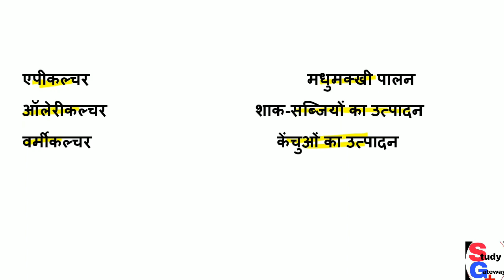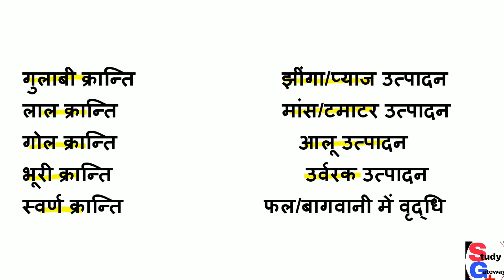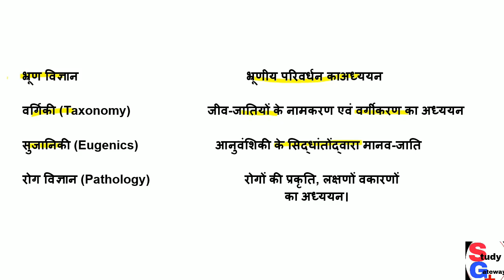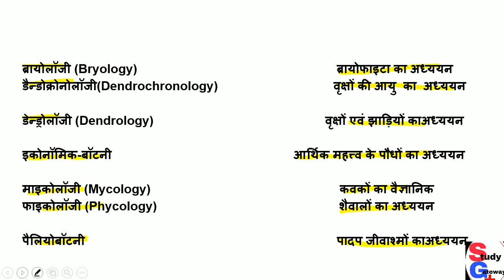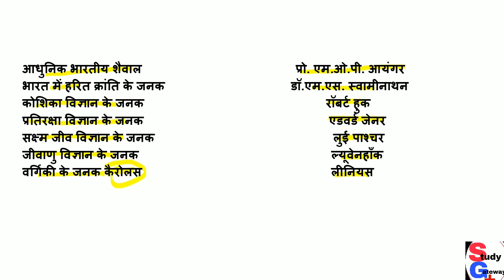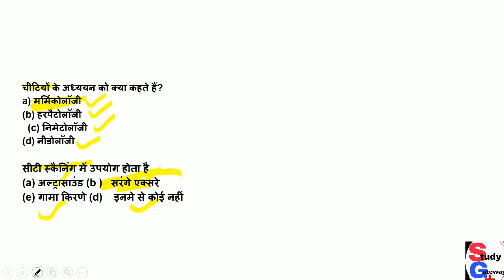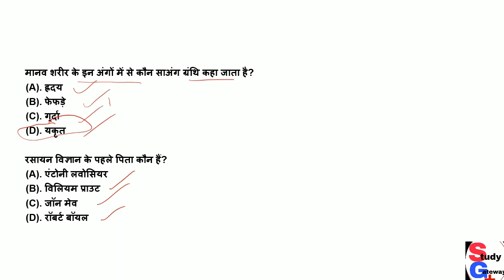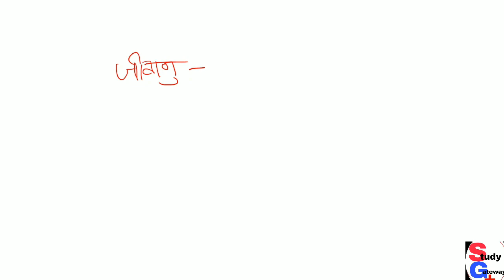Science, important discoveries, importance, anthropology and technology in daily life.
UP Aided Junior Teacher -CTET UPTET REET STET SUPER TET SCIENCE